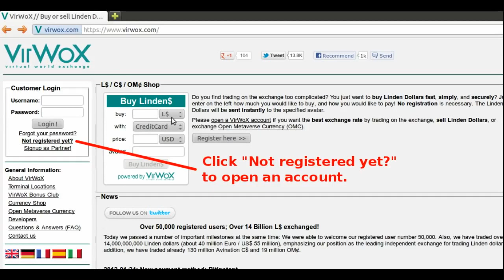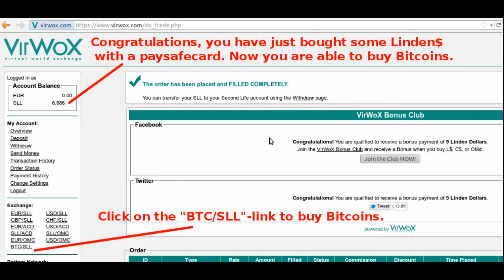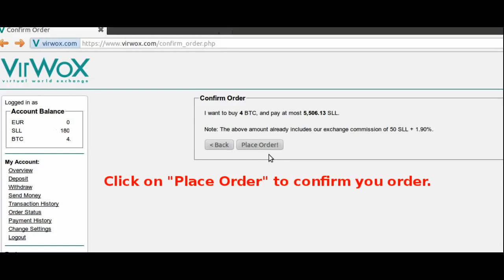How to buy Bitcoins with a paysafecard